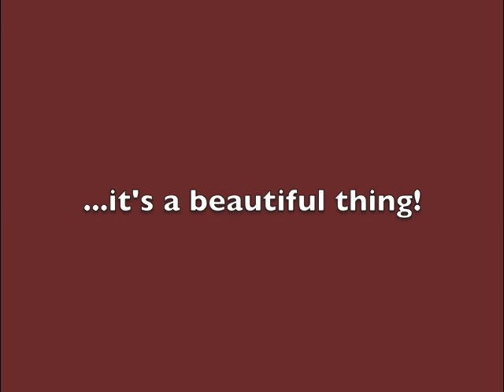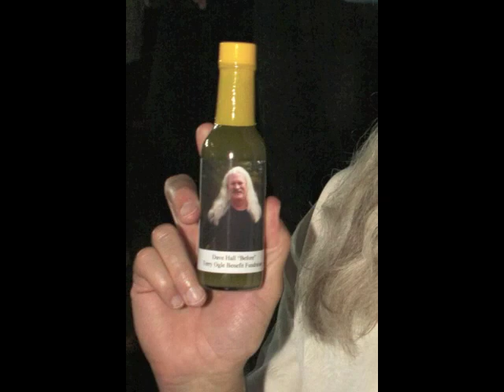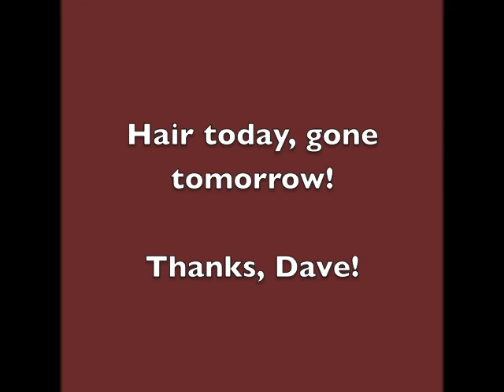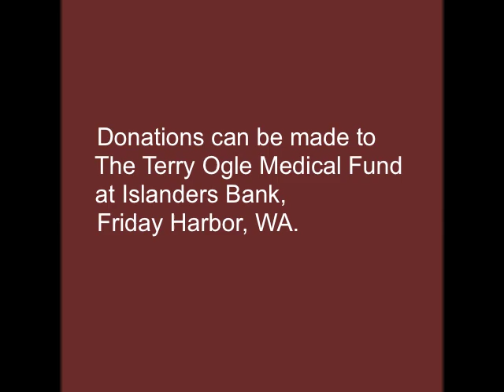The Fundraiser for Terry Ogle in Friday Harbor, Washington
An island comes together for a friend in need!

What an incredible show of love and support by our community was seen Friday night, at the Terry Ogle Benefit! Nearly 400 people attended; enjoying dinner and live music, bidding on the auctions, and joining together to show how much they truly care for Terry.

Dave Hall not only reached his goal, but raised over $5,000 by the end of the night, and the crowd cheered and celebrated his generosity as his head was shaved by Dana Bune.

The event truly exemplified how lucky we are to live in such a giving community! Thank you so very much to all who attended, and who donated their items, time, and talents, and worked so hard to make it a truly amazing event!" ~ Megan Kilpatrick-Boe